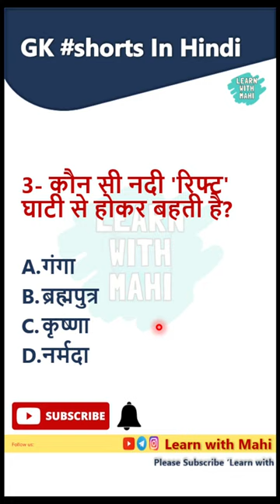Geography Question in Hindi | भारतीय भूगोल | G.K. Daily Tips